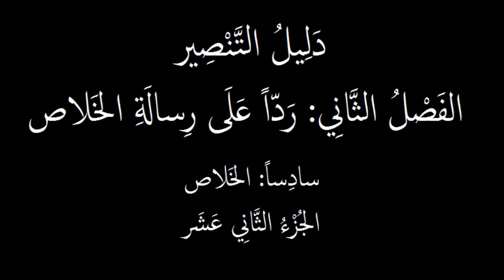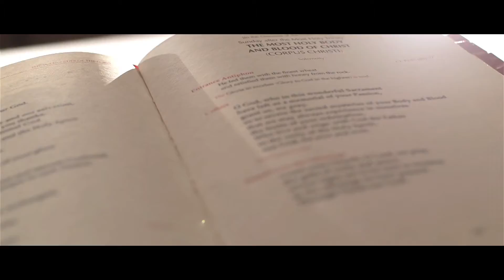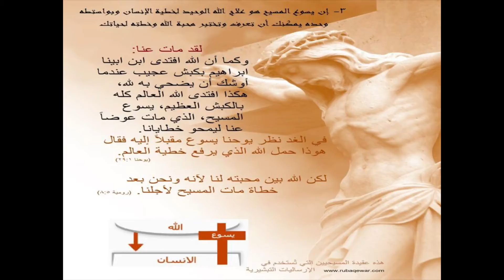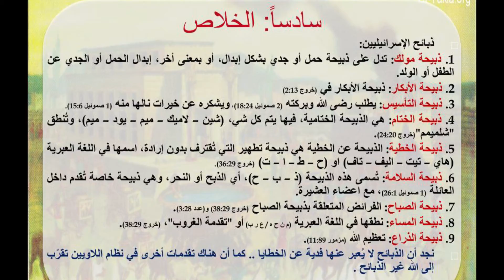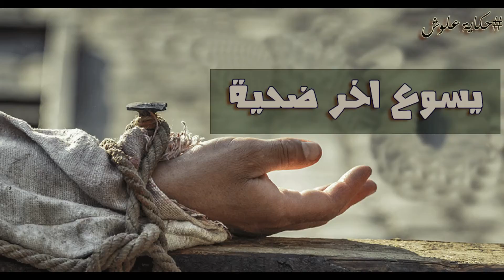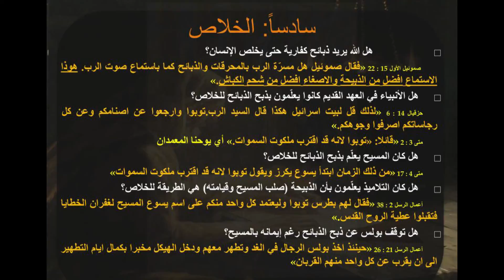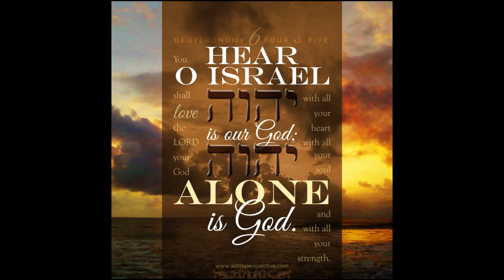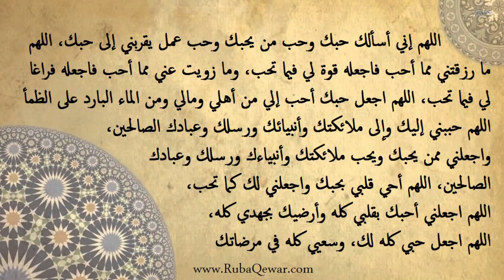ف2 ج22 / 30 دليل التنصير الخلاص ويسوع الذبيحة, ربى قعوار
الفصل الثاني الجزء الثاني والعشرون من كتاب دليل التنصير الخلاص ويسوع الذبيحة,

1- Contributing 💧 monthly in order for us to be able to run our projects for the unfortunate 🍱
2- Be a friend 😊 by following our latest activities on facebook page 🤔 or/and Whats app group (for friends only) 🤠
3- If you are 👐🏽In-Kind donor and would like to see the needs that we have then you may join our whats app group (for donors only) 👏🏽
4- If you would like to volunteer in our projects, then please fill out this form ✍🏽 and join our whats app group (for volunteers only) 😼

2 – أن تكون صديقنا 😊 وتتابع نشاطاتنا على صفحة الفيسبوك 🤔 ومجموعة الواتس آب (للأصدقاء فقط)
3 – إذا كنت معطياً للتبرعات العينية 👐🏽 وتود أن ترى احتياجاتنا فيمكنك الإشتراك بمجموعة الواتساب (للمتبرعين فقط) 👏🏽
4 – إذا أردت التطوع في مشاريعنا فأرجو تعبئة الطلب التالي ✍🏽 والإشتراك في مجموعة الواتساب (للمتطوعين فقط) 😼